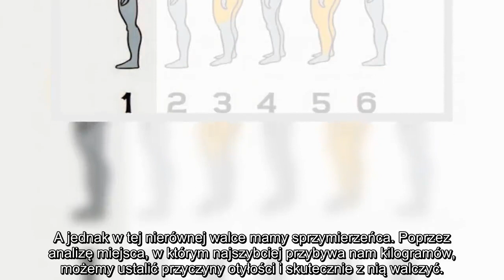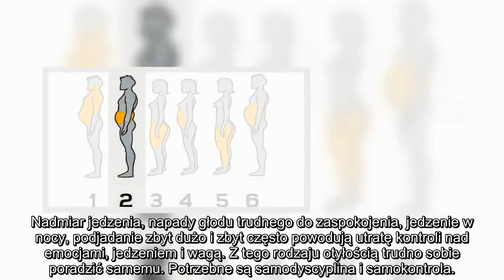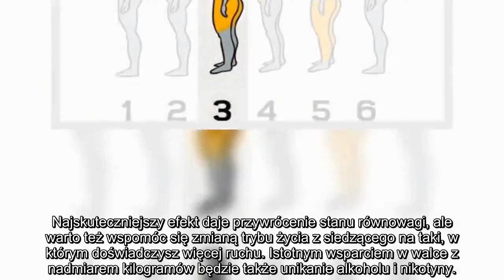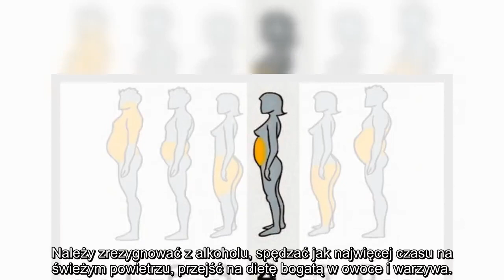Miejsce, w którym najszybciej przybywa Ci kilogramów, pokazuje czego nie powinieneś jeść!